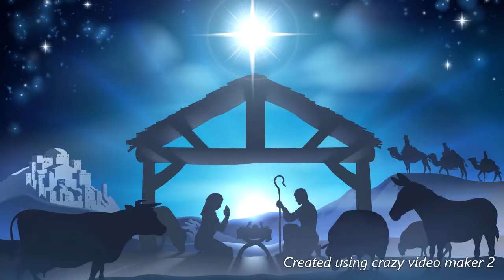THE WEARY WORLD REJOICES | FIVE DAY DEVOTION | DAY 4 | DEVOTIONAL SERIES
This is a five-day devotion to finding hope in the midst of strange and scary circumstances. Join me as we learn about the characters present at the nativity and how can their stories give us hope.
- God can use you to be a bright light that pierces through a weary, dark world.

If you want to start your own devotion, you can download the Holy Bible app.

Bible Readings:

Luke 2:15-20